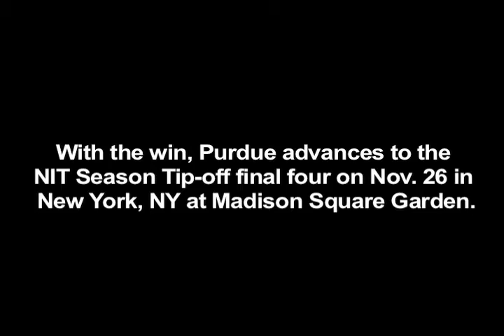Purdue 78 | Loyola 46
The Purdue men's basketball team discuss their victory over Loyola-Chicago Tuesday, Nov. 18